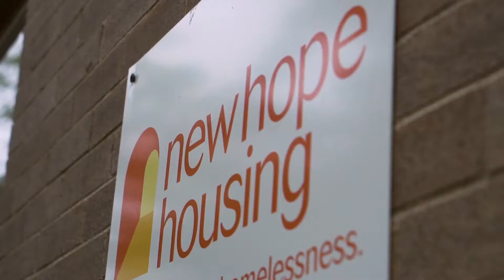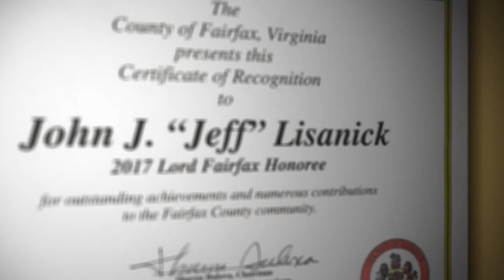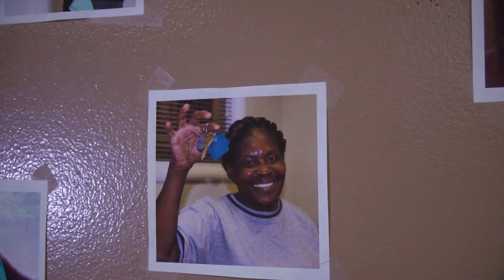Giving Hope Breakfast 2017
Video promoting all the great work New Hope Housing is doing in finding apartments and homes for those needing assistance.